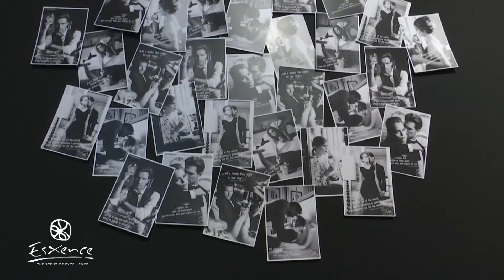Esxence 2019 - Philly and Phill